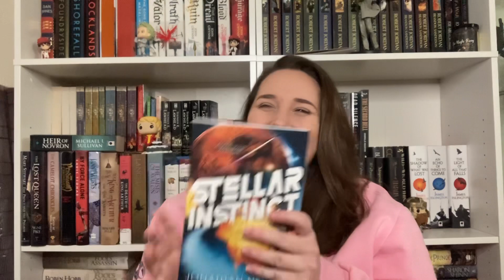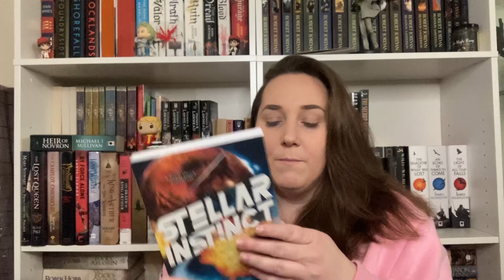Stellar Instinct Review *Spoiler Free*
***FOLLOW ME***

Amazon Wishlist